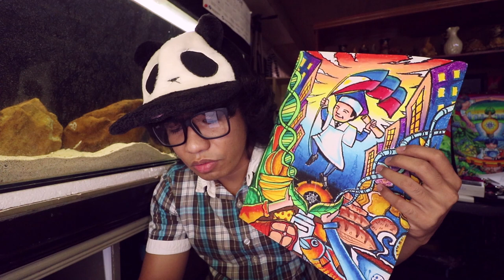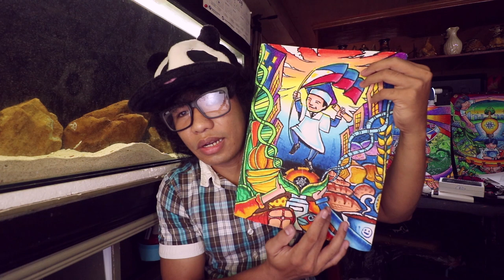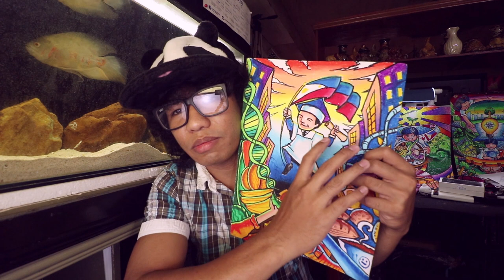Science and Health Poster Making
Theme: "Metabolize: Nourishing the Filipino Youth Towards National Well Being"
Medium: Oil Pastel